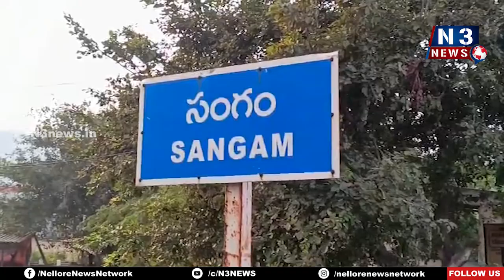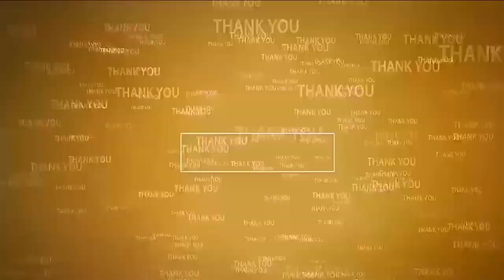ఏపిఎస్పిడీసీఎల్ యాప్ లోనే క‌ట్టాలి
- బుచ్చిరెడ్డిపాళెం విద్యుత్ శాఖ ఏడీ శ్రీ‌నివాసులు
- సంగం విద్యుత్ స‌బ్‌స్టేష‌న్‌ను సంద‌ర్శించిన ఏడీ
- బిల్లుల చెల్లింపుపై వినియోగ‌దారుల‌కు అవ‌గాహ‌న